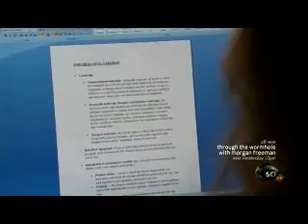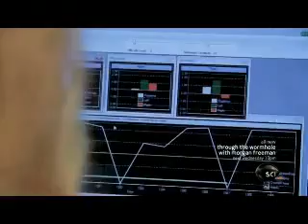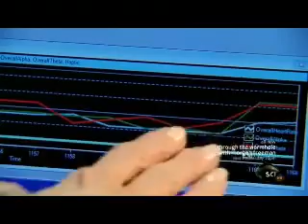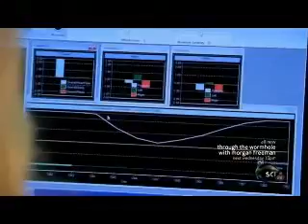Through The Wormhole, Season 4 Episode 5 - "Can our minds be hacked?"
A clip from this episodes starts Morgan Freeman, who explores Finding the Zone, a state where our minds operate in full focus, allowing extreme ability.